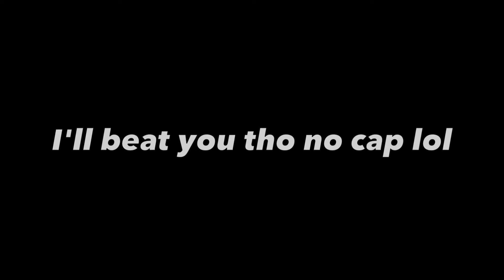MY FIRST COLLEGE PARTY!!🔥 (LIT)